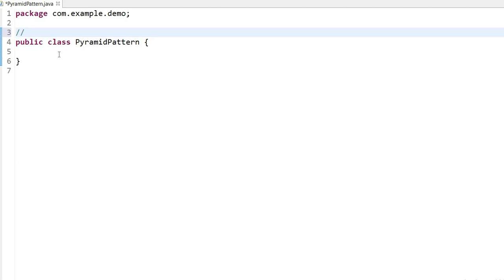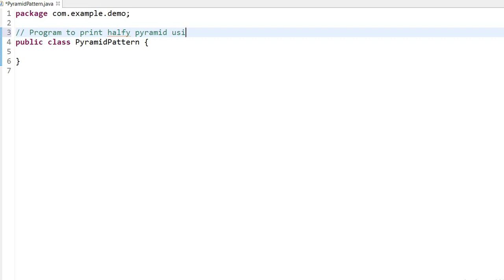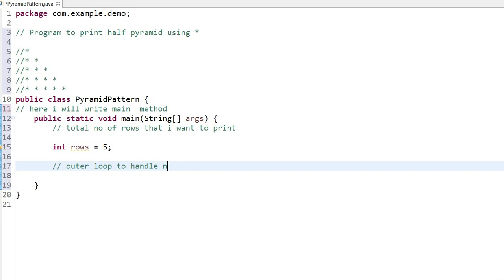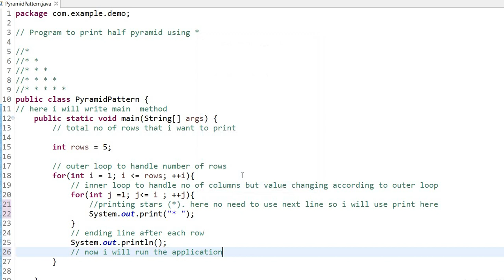PRINT PYRAMID PATTERN IN JAVA | SIMPLE AND EASY TO PRINT.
Hi Friends,

In this video we will learn How to print pyramid pattern program in java. Java Program to Print Star Pyramid Patterns